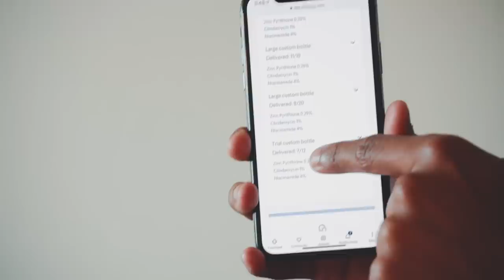Breaking My Filmer's Phone, Then Giving Him an iPhone 11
Try your 1st month of Curology for FREE, just pay $4.95 for shipping & handling